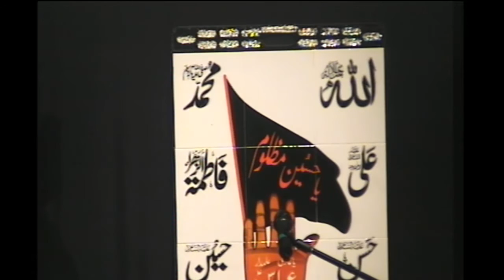Marsiya - Ashra Zainabiya - Safar 16th Night 1438 / 2016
Marsiya
Safar 16th Night 1438 / 2016
16th November 2016